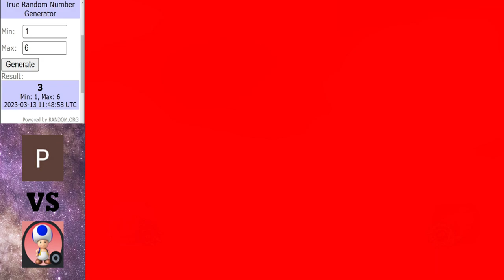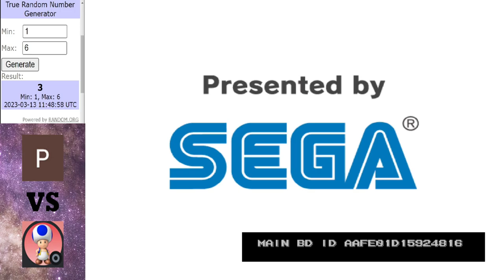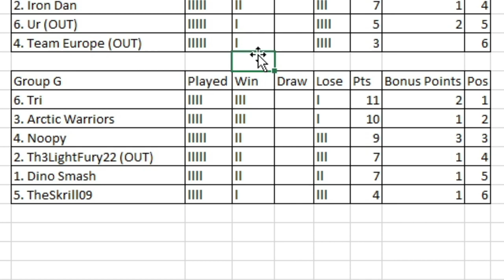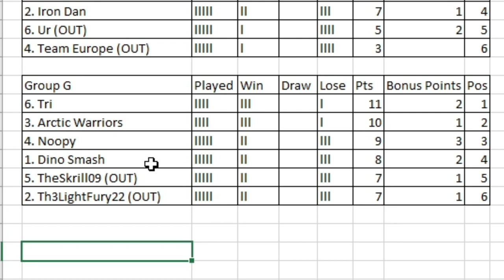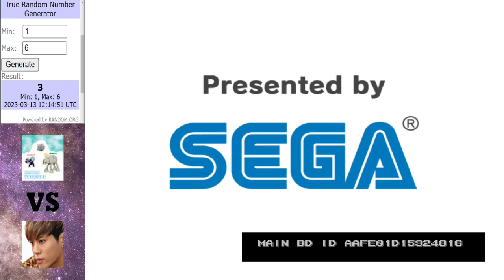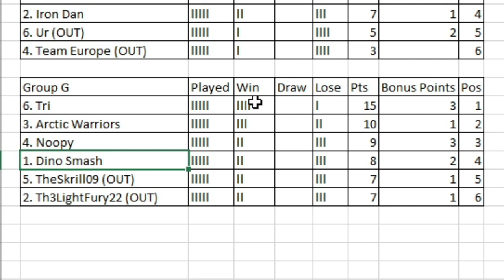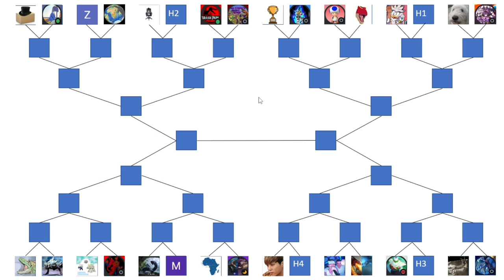Dinosaur King Arcade Tournament 2023 | Group Stage | Group G | Round 5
One of the tighter groups to conclude with Group G, top still to be decided along with 3rd and 4th place.

Matches in this video:
Th3LightFury22 vs Noopy
TheSkrill vs DinoSmash
ArcticWarriors vs Tri